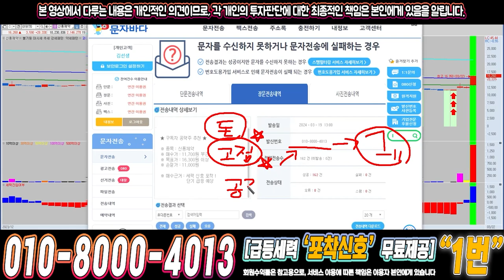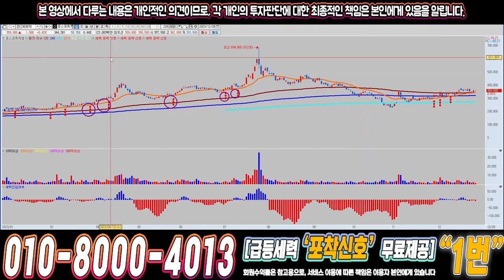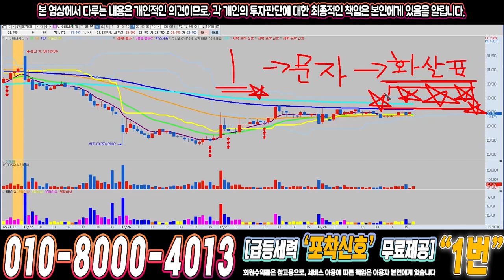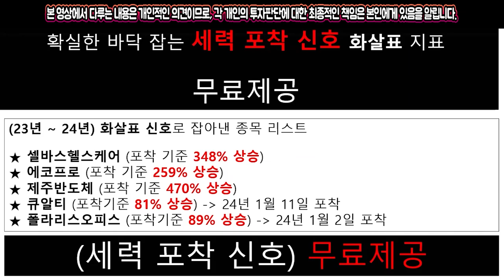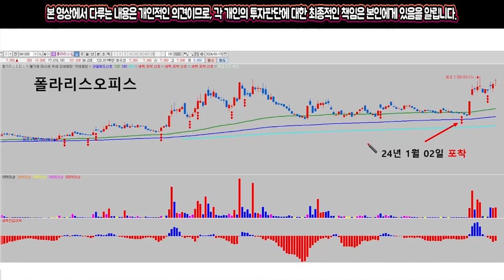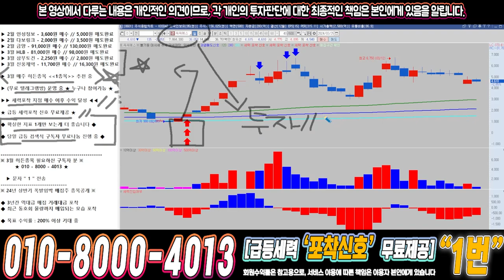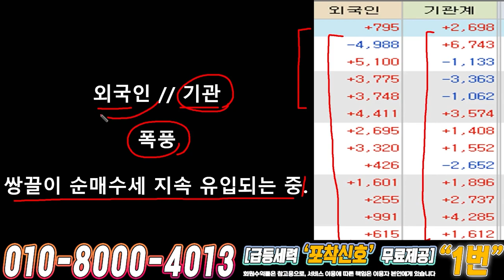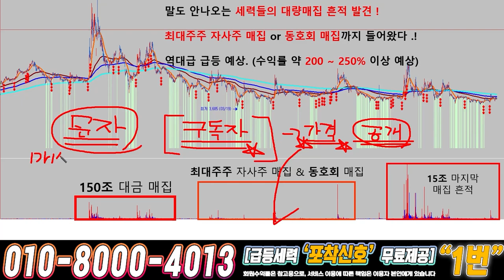씨씨에스 ) 드디어 4월에 큰거하나 옵니다!!